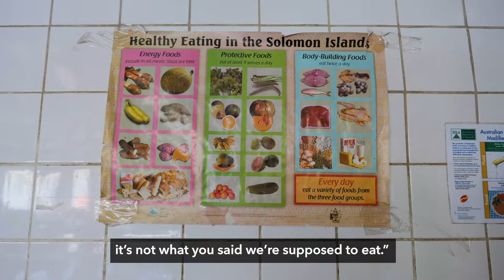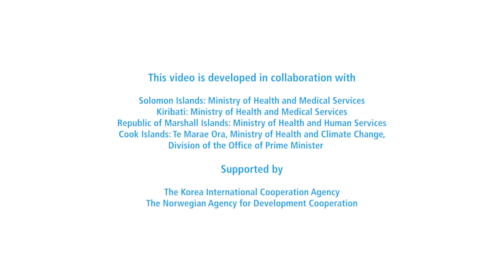How is climate change affecting the Pacific? (full video)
COVID-19 is changing the world we are living in today, but we must not forget other pressing issues facing our planet. Hear from CookIslands 🇨🇰 MarshallIslands 🇲🇭 SolomonIslands 🇸🇧 Kiribati 🇰🇮 Tuvalu 🇹🇻 on how climate change is affecting the Pacific.